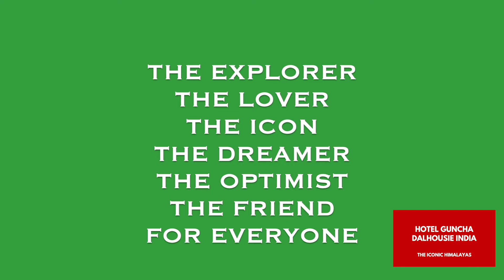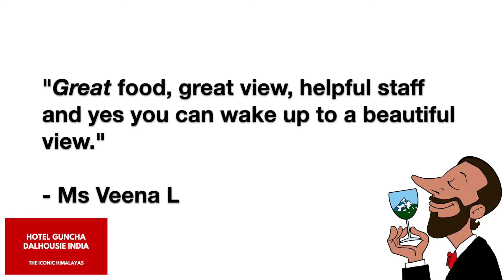Official Hotel Guncha Dalhousie HP India - Vacation experiences in the Himalaya with Guncha 2022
Vacation experiences in the Himalaya with Guncha The ICONIC View

Valentine Love from our Guests

MR J's,  collates a handful of Guncha's guest loyalty with decades of guest experiences as spoken in their own words. With a twist of Mr. J's   gentlemanly creative rendezvous! Hint of high vibes anyone? Thank you to all of our guests.

2022 and beyond, at Guncha we take a brief look at things to consider for taking a vacation holiday in 2022 and the years ahead.

One thing we probably all agree on is that vacations remain an age old tested method of much needed,  recharge and they're a great way to take a break.
There are a few key takeaways that frame the flavour of 2022 and ahead, we've listed them here.  Starting with - a step in the right direction! The motto is keep your spirit inspired.

We've put together this short video on what to consider for making your vacation better which you may find useful in your upcoming holiday plans? but we leave that for you to decide!

By NEW we mean reframing the old way in which we used to do things, like for example vacations.

FIRST ON THE LIST IS, LARGE OPEN SPACES
At Guncha we know out of experience, that there are somethings that just work when it comes to promoting natural wellbeing and open spaces are right on top of that list!
Natural light, openair space when combined together can stimulate and promote instant well being through a sense of release and recuperation.  Some of the many benefits backed by research include, our bodies produce Vitamin D when we engage in natural light, improves our circadian rhythm or the natural biological internal rhythm, the sum of this effect provides a great recharge. The Himalayas are a perfect place for this. It really depends on what type of vacation you're looking for. Yet we know from experience that when in the Himalaya our guests prefer to enjoy its stunning vitality throughout their whole stay and that is why we may be an ideal choice for you. Our top level terraces are extremely spacious and are great to promote connectivity with nature whether you are a solo traveller, family or friends you can enjoy taking a break and maximise your outdoor experience all from your personal terrace.

NUMBER 2, FRESH AIR
We can't live without it and we forget to take enough of it. The Himalaya's are surrounded by natural vitality, from spring, summer, monsoon, autumn and winter each bring their own rejuvenation and that too in abundance. Breathing fresh open air can give overly tired and stimulated people a much needed natural boost. Sort of like a magic vitamin. Sounds great? Go ahead! TAKE A DEEP BREATH!